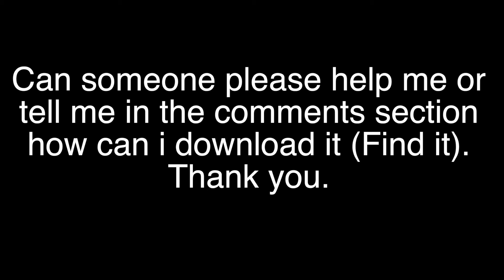I Cannot Find the Pokemon Sun and Moon Demo!!! How to Find it!!!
Can you please help me find or download the Pokemon sun and moon demo. If you can help me and your help will make me download it, you will get a shout out on my channel of whatever thing you want.